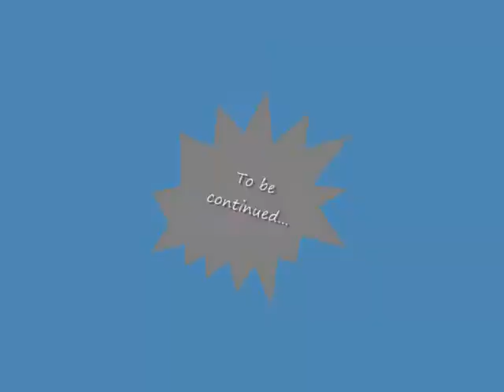Willy & Tanner (Basenji Puppy)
Cat and Dog Love Story!